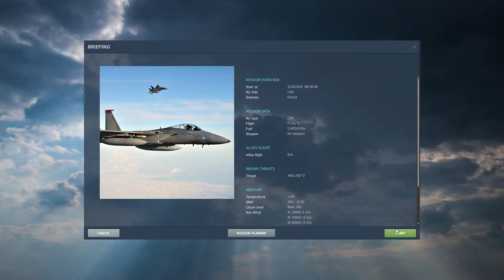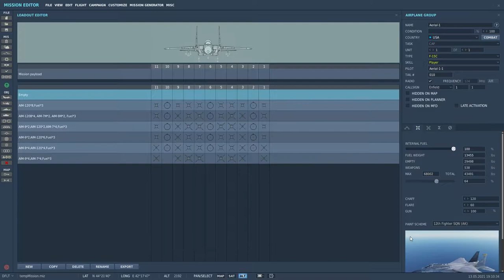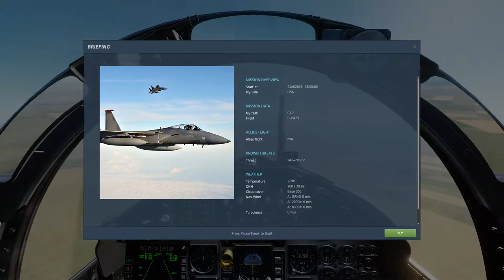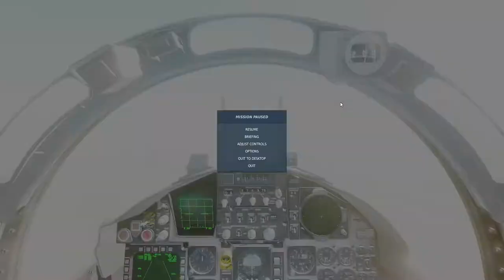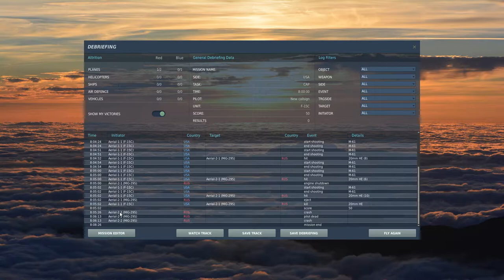DCS World F-15c against two MIG-29s only gun no label/ F-15c contro due MIG-29s senza label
Mi hanno scritto che è facile con le Label, quindi le tolte buona visione.